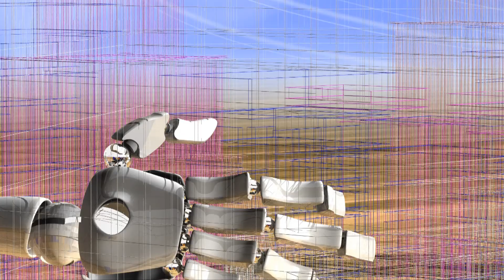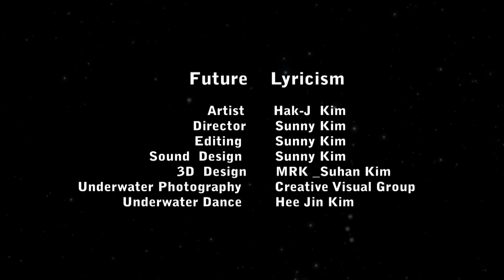Future Lyricism 2013 /영상작품 4분 30초